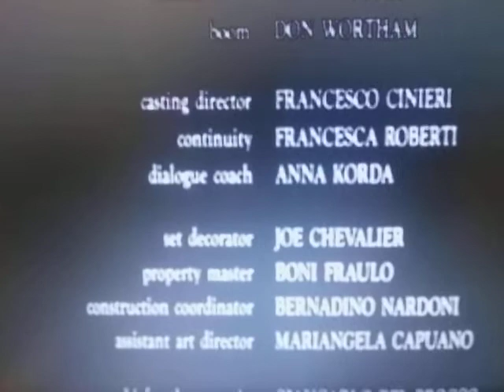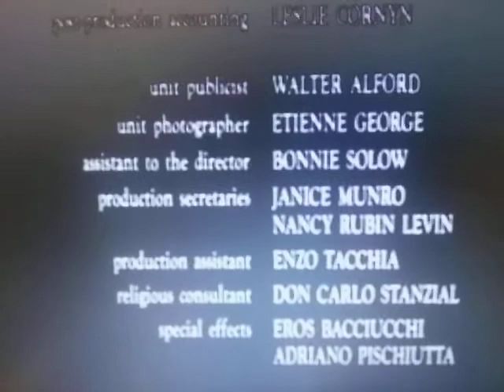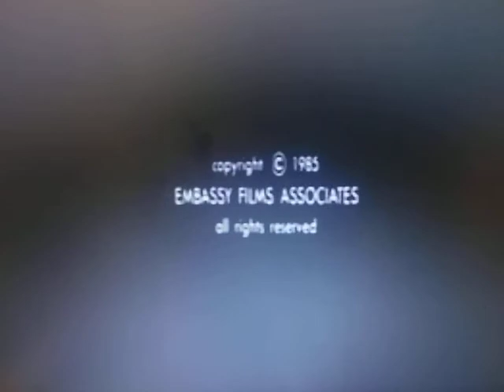Embassy Pictures (Saving Grace Variant)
From The Movie "Saving Grace"